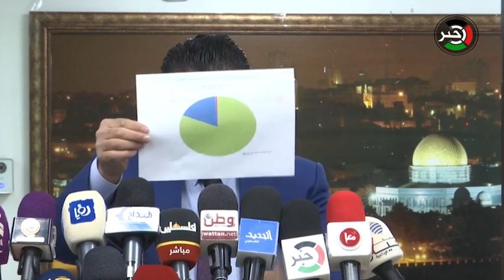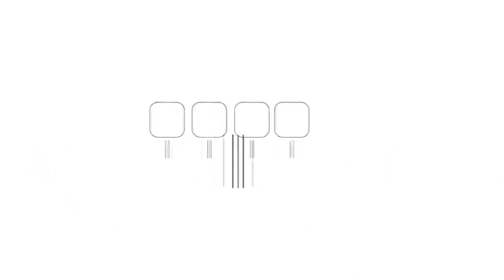آخر مستجدات فيروس كورونا في فلسطين